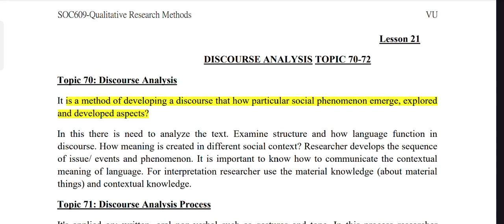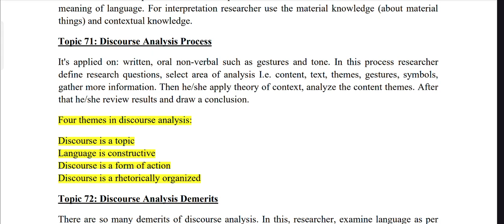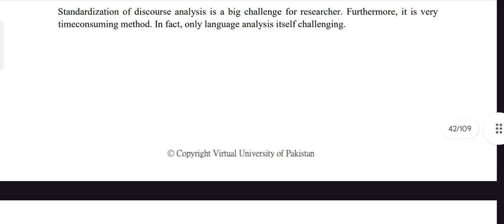SOC609 Lecture 21 Qualitative Research Methods Short Lecture VU Lectures Updated